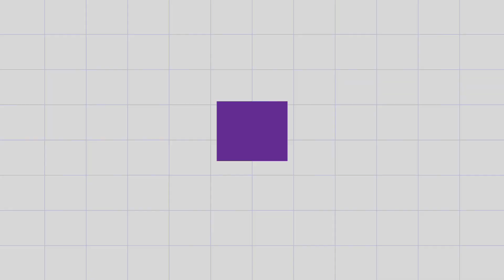Yamaha YBR 125G Modifications Three Years User Review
Here is my three years user experience about the modifications which I have done in my Yamaha YBR 125G all things are very useful for me during long and short trips and almost all things sreving me perfectly till now Alhamdulillah.

If you wish to get something you can visit Rizwan Autos in Orangzaib Market Karachi.